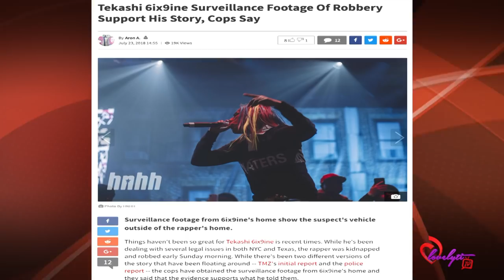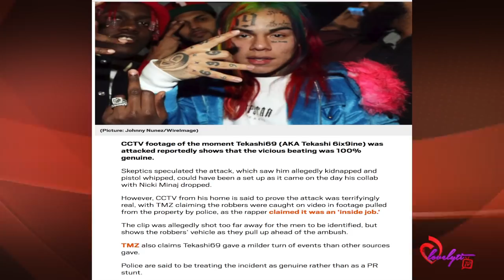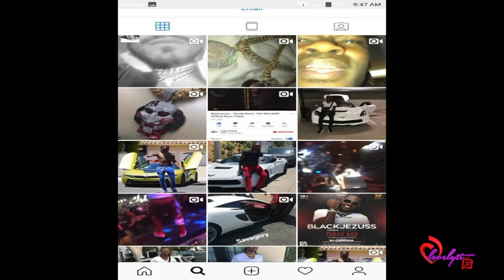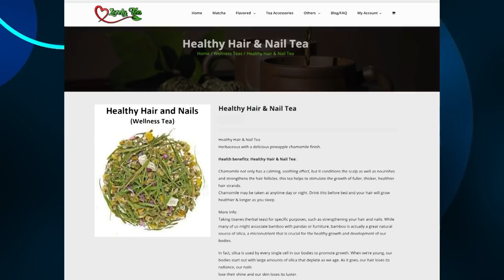Cops say Tekashi69's robbers were caught on surveillance+Black Jezuss & Trippie Redd Clown him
Today's Look😍
Lip Color:💄💋